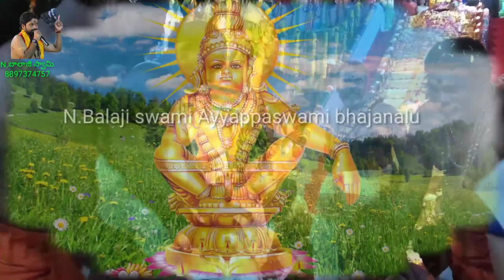ఉప్పండీ ఉప్పండీ ఉయ్యాలలో నా స్వామిని అయ్యప్పస్వామి ఉయ్యాల పాట. బాలాజీ స్వామీ అయ్యప్పస్వామి భజనలు